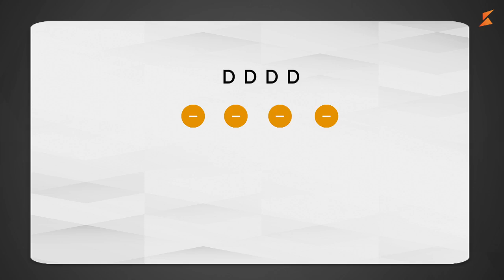Kadence learning : Learn to Play Pehli Nazar Mein on guitar strumming practice Part 6/9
Welcome back to Kadence Learning, your ultimate guitar learning resource! In Part 6 of our "Pehli Nazar Mein" tutorial series, we’ll dive into strumming practice. This session will help you perfect the strumming pattern you learned in Part 5, ensuring that you can play the song smoothly and in sync with the rhythm.

🔥 Why Kadence Learning?

Focused practice sessions designed to help you master strumming with ease.
Clear, step-by-step instructions to improve your timing and accuracy.
Ideal for beginners and intermediate players looking to build confidence in their strumming technique.
🎶 In this video:

Play-along practice to reinforce the strumming pattern for "Pehli Nazar Mein."
Tips for improving timing and maintaining consistent rhythm throughout the song.
Techniques for building smooth and clean strumming transitions.
✨ By the end of Part 6, you’ll feel confident with the strumming pattern, allowing you to play "Pehli Nazar Mein" fluidly and consistently.

🔔 Master strumming and rhythm for "Pehli Nazar Mein" with Kadence Learning!